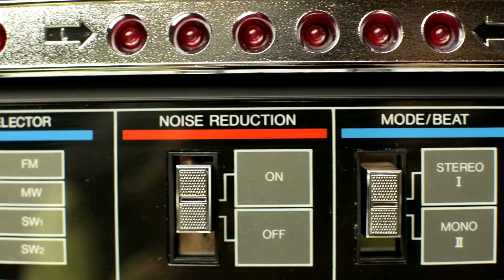HBTVS Podcast Episode 175: Shutter Island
We discuss recent news, what we have been watching, and review Shutter Island. The topics covered and the start times are included in the notes below.

Notes:

Our discussion of recent news (including updates on the Slender Man movie, Sin City, and more) begins at 00:02:21

Our discussion of what we have been watching (including Death Spa, Mission: Impossible - Fallout, Castle Rock, and more ) begins at 00:33:35

Our review of Shutter Island begins at 00:52:21